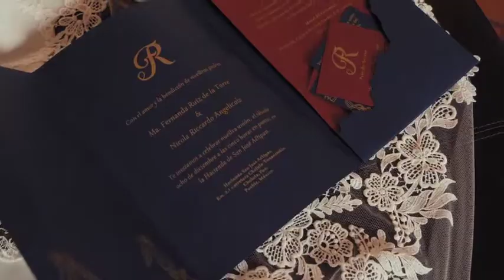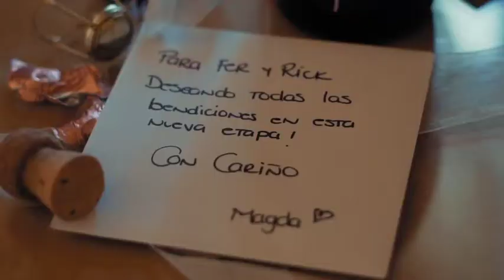BODA Fer & Rick / 8 Dic 2018_1 / LANTANA EVENTOS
VIDEO HERMOSO capturado por Ivonne Viveros @amo.a.lola  de la Boda Fer y Rick .

Gracias por confiar en el equipo de @LantanaEventos